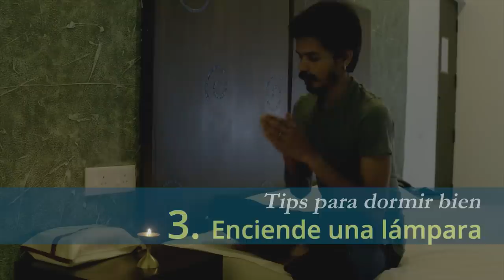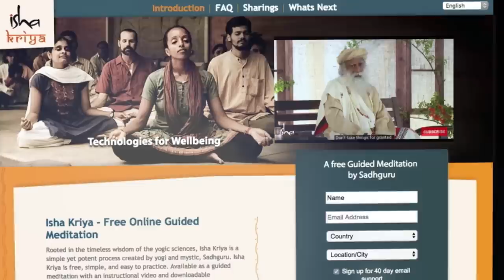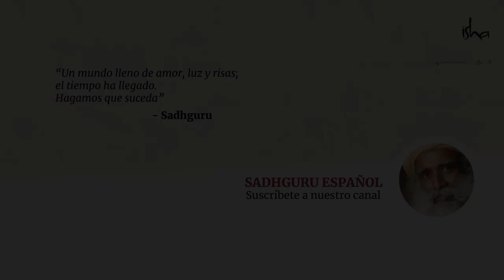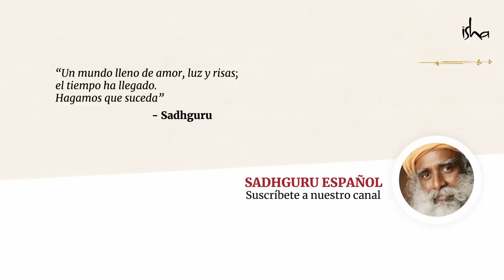10 tips para dormir bien | Sadhguru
No importa cuantas horas pases en la cama, ¿aún sientes cansancio?
Si tienes problemas para dormir o simplemente buscas reducir dramáticamente tus horas de sueño, Sadhguru nos regala 10 consejos simples para mejorar exponencialmente la calidad de tu descanso durante el sueño.